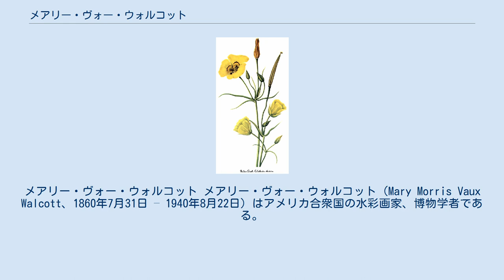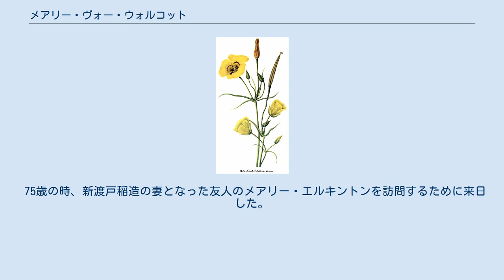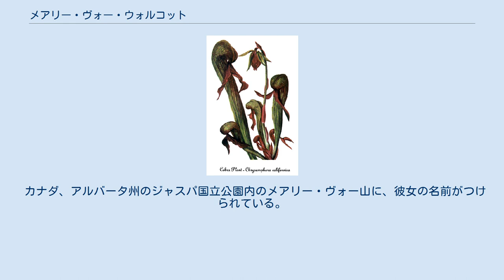メアリー・ヴォー・ウォルコット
メアリー・ヴォー・ウォルコット メアリー・ヴォー・ウォルコット（Mary Morris Vaux Walcott、1860年7月31日 – 1940年8月22日）はアメリカ合衆国の水彩画家、博物学者である。
多くの野生の花の水彩画を残した。
 フィラデルフィアの裕福なクエーカー教徒の家に生まれた。
学校を卒業した後、水彩画に興味を持った。
家族の農園で働くかわりに家族旅行で訪れた、カナダのロッキー山脈で見た野生の花の絵を描いた。
夏の休暇旅行では、鉱物学を学び、氷河の動きを記録し、写真を取った。
19歳の時、母親が亡くなり、父親と弟の面倒をみることになるが、ほとんど毎年、夏には弟たちとカナダ西部を訪れた。
この間、熱心に登山をし、写真を撮った。
植物学者の依頼で高山植物のアルニカの絵を描くことを依頼され、植物画家として活動するようになった。
 52歳でスミソニアン協会の事務局長で古生物学者のチャールズ・ドゥーリットル・ウォルコットと結婚した。
夫の仕事を手伝った。
1925年に400点の彼女の植物画と解説が加えられた、『北アメリカの野生の花』（"North American Wild Flowers"）5巻がスミソニアン協会から出版された。
ワシントンでは大統領夫人、ルー・ヘンリー・フーバーと親しくなった。
1927年から1932年の間、連邦原住民委員会の理事を務め、アメリカ西部をで広く旅し、保護区を訪問したが、報告書にはしばしば原住民に対する批判も含まれていた。
 75歳の時、新渡戸稲造の妻となった友人のメアリー・エルキントンを訪問するために来日した。
 1933年に婦人地理学者協会の会長に選ばれた。
1935年にスミソニアン協会が出版した、北米の食虫植物の図集には15枚のウォルコットの絵が収録された。
1927年に夫が没した後、カンブリア紀、先カンブリア紀の研究者を顕彰するチャールズ・ドゥーリットル・ウォルコット賞を設立した。
 カナダ、アルバータ州のジャスパ国立公園内のメアリー・ヴォー山に、彼女の名前がつけられている。
 M.Walcottは、植物の学名で命名者を示す場合にメアリー・ヴォー・ウォルコットを示すのに使われる。